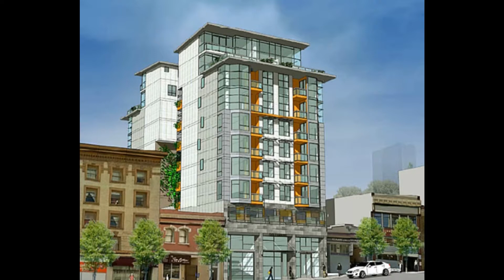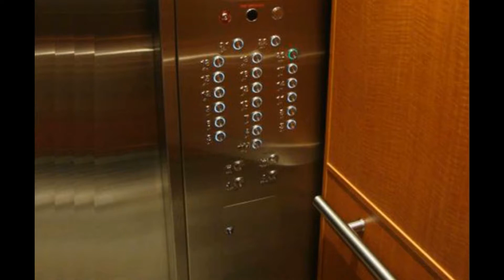Rituals: The Elevator Ritual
You, a building, and a lift. Oh, and another dimension. Good times.